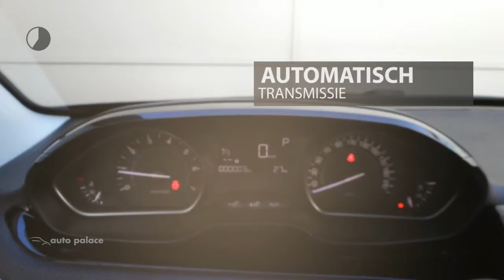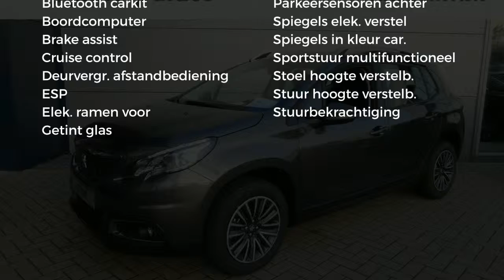Peugeot 2008 1.2 PureTech Blue Lion| AUTOMAAT GRATIS AKTIE NOV. 2018